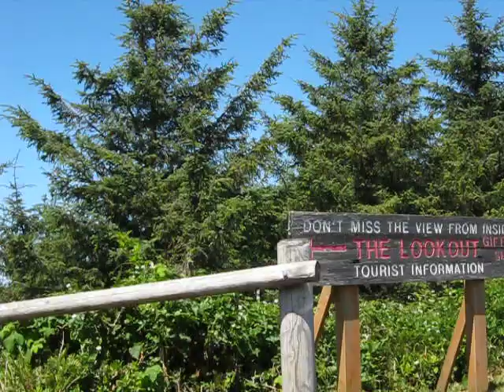~^..^~ Drive up Otter Crest Loop!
Otter Crest Loop in Otter Rock Oregon along Hwy 101.
We would take this drive on our way to the grocery store. This leads up to Cape Foulweather and  to the house you see in the video which is the Lookout Gift shop. That alone is amazing but what is extraordinary, is that we saw a pod of Orca Killer Whales 500 ft. down below and they still looked gigantic. It was  unfathomable because it's very rare to see Orca's in this area. We were truly given a gift that day!!
 I will forever be grateful for the experience!!